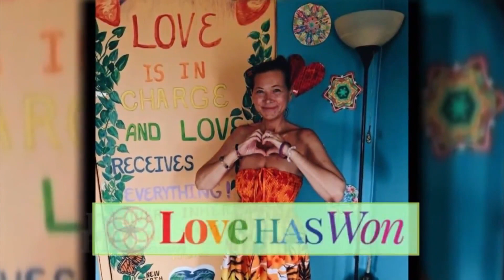Suspects Arrested After The Discovery Of A Cult Leaders Body Will Be In Court Today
Seven members of the group were taken into custody and face a variety of charges.